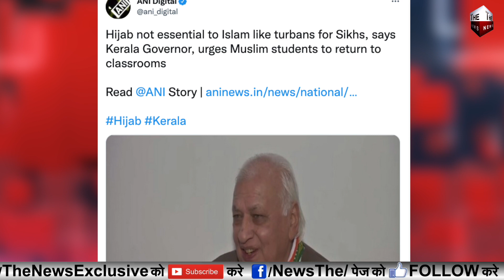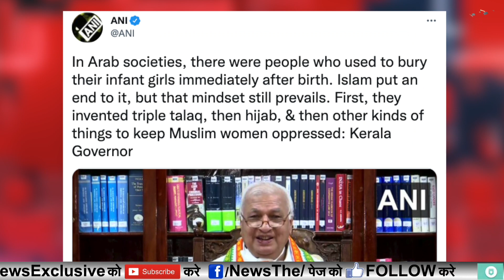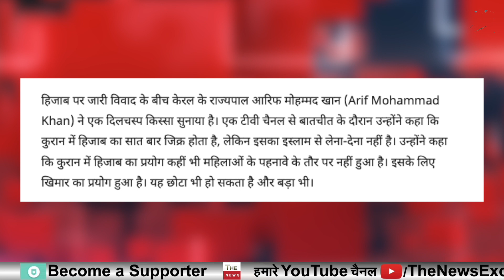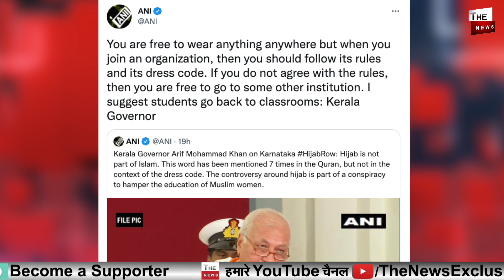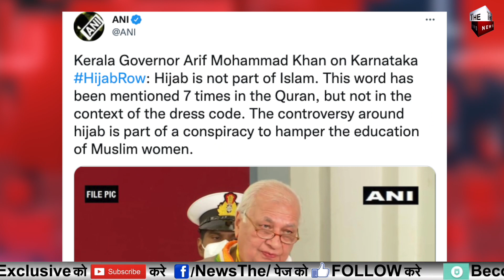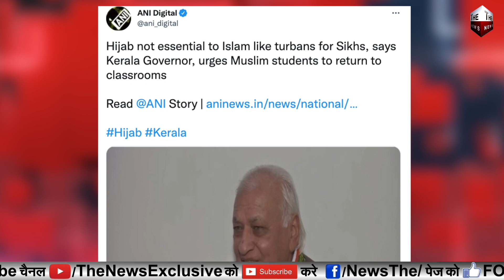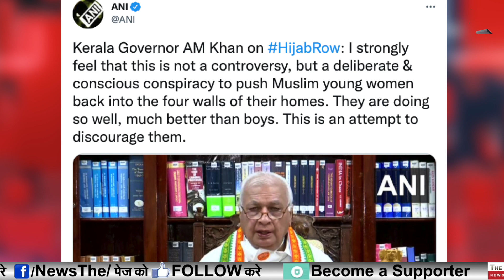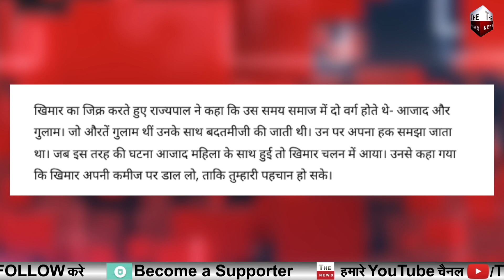केरल के राज्यपाल Arif Mohammad Khan का हिजाब पर बड़ा खुलासा हिजाब मामले में है बड़ी साजिश Karnataka